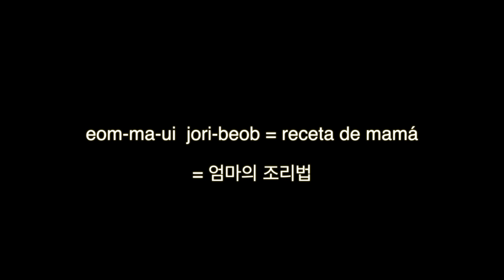Kimchi con mi MamaㅣReceta de KimchiㅣCoreanas en Mexico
- Hola todos!
La receta que todos les gustan! el Kimchi!😊 hoy les comparto la receta de kimchi de mi mama❤️

👩‍🏫 La frase de hoy : eom-ma-ui jori-beob = receta de mamá = 엄마의 조리법

Yuna Kim
C.P.44360
Guadalajara - Jalisco

INGREDIENTES

- 2 piezas de Chicoria o col china. (2 piezas chica o 1 pieza grande)
- 1 a 2 tazas de Sal de grano.

- 1 pieza de Zanahoria.
- 1/4 pieza de Nabo.
- 4 piezas de Cebollín o cebolla cambray.

- 30 a 40g de Chile guajillo.
- 1/4 pieza de Cebolla.
- 1 pedazo chico de Jengibre.
- 2 a 3 dientes de Ajo.
- 1/2 taza de Agua.
- 3 a 4 cucharadas de Azúcar.
- 1 taza de Gochugaru. (chile en polvo coreano)
- Ajonjolí tostado.

- opcional pero indispensable para el sabor real del kimchi.
- 1/4 taza de Salsa de pescado.

PROCEDIMIENTOS

1.Quitar la parte externa de la chicoria (las partes maltratadas y amarillas)
2.Cortar la chicoria en 4 partes de forma vertical.
3.Mojar las chicorias en agua.
4.Poner sal de grano entre las hojas de la chicoria.
5.Agregar agua hasta que llene la mitad de la chicoria.
6.Dejar 3 a 5 horas hasta que se blande. (Voltear cada hora para ablande uniforme)
7.Después de 3 a 4 horas, la chicoria debe estar blanda y tierna. Enjuagar varias veces al agua fria y limpia.
8.Dejar que se escurra todo el agua por mas de 30 minutos.
9.Dejar remojado el chile guajillo seco por mas de una hora.
10.Cortar zanahoria, nabo y cebollín en tiras finas. Dejar en un bowl.
11.Ya que se humedeció el chile, cortar y quitar las semillas.
12.Para la salsa, licuar chile guajillo, cebolla, jengibre, ajo, agua y salsa de pescado.
13.Si no se licua bien, agregar mas agua poco a poco (1/4 tasa).
14.Poner la mezcla de la licuadora en un bowl.
15.Agregar las verduras cortadas y mezclar.
16.Agregar azúcar y gochugaru. Mezclar.
17.En una chicoria aplicar poca la salsa, hoja por hoja. Que quede la salsa en todas las hojas de chicoria.
18.Guardar en un topper y dejar que se fermente por medio o un dia.
19.Guardar en el refrigerador!
* Listo!

TIPS

- Depende de la temperatura ambiente y la cantidad de sal varia el tiempo que deja la chicoria con sal.
- Hay que escurrir bien después de enjuagar la chicoria.
- Hay mucha mucha recetas, pueden agregar mas azúcar, mas chile en polvo mas ajo o mas o menos verduras a su gusto!

 *** ME SIGUEN ***